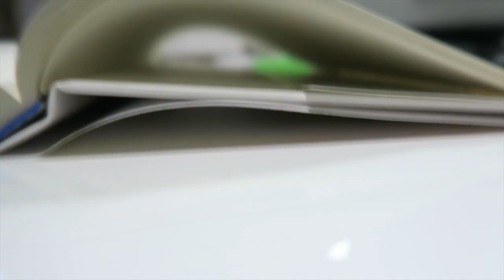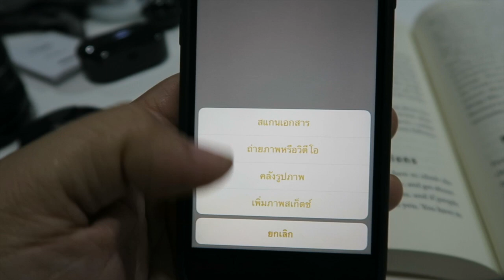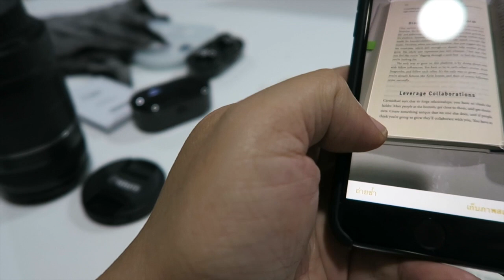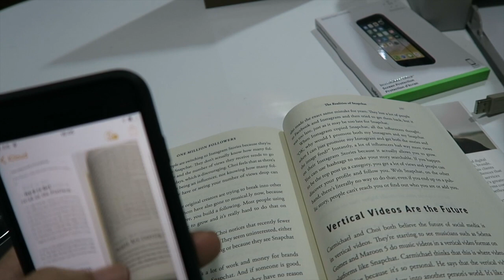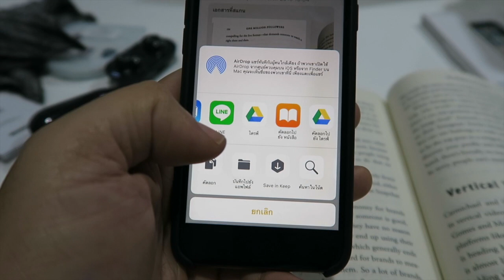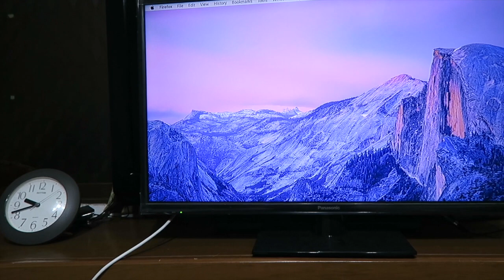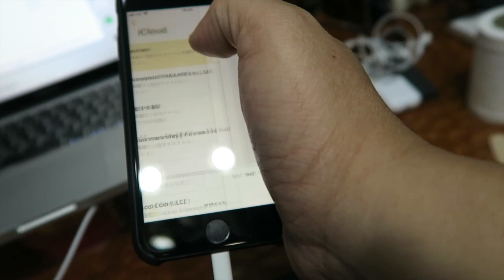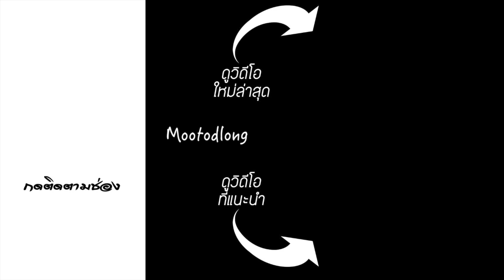สแกนเอกสาร โดย iPhone แอป "โน้ต" | โง่มาตั้งนาน ep.5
อีเมล์สำหรับติดต่อ
Track Info:
自宅にて written by KK